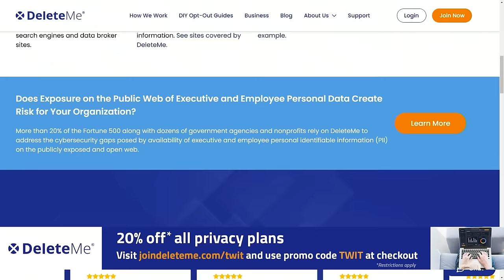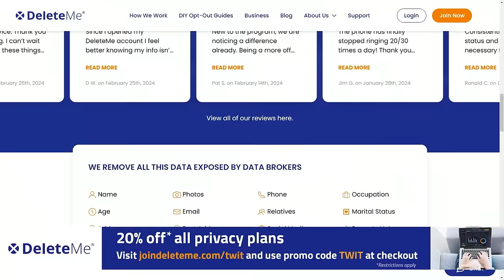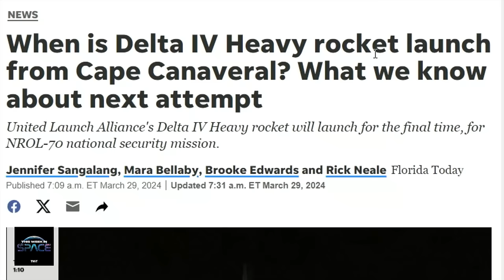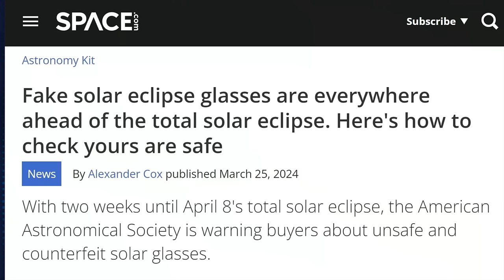The Artemis Accords, Ecuador, and You - Ecuador's Space Ambitions With Robert Aillon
Spaceflight is no longer just for superpowers—there are now 37 countries signed to NASA's Artemis Accords for the return to the Moon, and previously non-spacefaring nations are getting into the spaceflight trade, Ecuador among them. Robert Aillon, who started a National Space Society chapter in Ecuador after attending a graduate program at the University of Arizona's Thunderbird School, was a prime mover in getting Ecuador to sign on to the accords. He is also pushing for a spaceport in the country, which has the advantage of an equatorial location. Join us as we discuss the ever-increasing opportunities for new players to enter the coming space age!

Headlines:
• Boeing vs. Virgin Galactic Legal Battle: A surprising lawsuit over unpaid fees and alleged retention of trade secrets linked to Virgin Galactic's plans for a new SpaceShipTwo. This legal tussle highlights the complexities of aerospace partnerships and the competitive edge in space tourism and transport technologies.
• Delta IV Heavy's Final Launch: An end of an era for the Delta IV Heavy, once the most powerful rocket in the U.S. arsenal, marking the conclusion of the Delta rocket family's 64-year history. For this final mission it will loft a large satellite for the National Reconnaissance Office., underscores the transition in space launch capabilities and the anticipation of new advances like ULA's Vulcan rocket.
• Solar Eclipse Preparedness and Safety: Tariq and Rod share critical advice on solar eclipse observation, emphasizing the importance of verified safety equipment to protect viewers from harm. This discussion not only prepares the audience for the upcoming eclipse but also stresses the significance of science education and public safety in viewing solar events.

Main Topic: Artemis Accords & Ecuador's Ambitions in Space:
• Introduction to Robert Aillon and Leviathan Space Industries: Aillon's transition from finance to space technology represents a broader trend of diversification in the space industry, with new actors bringing innovative perspectives and driving forward the commercial space agenda.
• Ecuador's Signing of the Artemis Accords: A monumental achievement for Ecuador, facilitated by Aillon's diplomacy and strategic vision. This move places Ecuador on the global space exploration map, promising opportunities for technological, educational, and economic growth through international collaboration in lunar exploration and beyond.
• Potential of Ecuador as a Space Hub: The geographical advantages of Ecuador, including its proximity to the equator and diverse ecosystems, are explored as unique contributions to global space efforts. These attributes position Ecuador as an ideal location for launch sites, astronaut training, and scientific research, embodying the country's potential to become a significant player in the space industry.
• Empowering the Next Generation: Aillon's outreach and educational initiatives, particularly through the National Space Society's Guayaquil chapter, highlight the importance of inspiring and preparing young Ecuadorians for careers in space and science. These efforts are crucial for building a knowledgeable workforce and fostering a culture of innovation.
• Future Prospects and Calls to Action: The episode concludes with a look at the future, emphasizing the need for international cooperation, regulatory frameworks, and private sector engagement to realize the full potential of Ecuador's space ambitions. Aillon's call to action for global support underscores the interconnectedness of the space community and the shared benefits of expanding humanity's presence in space.